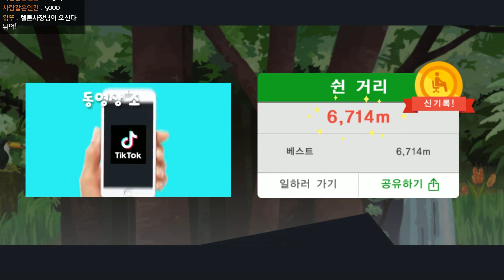이제는 정말 힘드네요...10년만 쉬고 오겠습니다... : 저오늘쉽니다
*우왕ㅋ